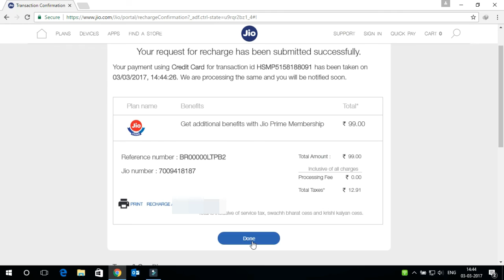Jio Prime Member Activation without Login on website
Activation of Jio Prime Membership for One year without login to My account.

Step by Step Procedure Through website of Jio